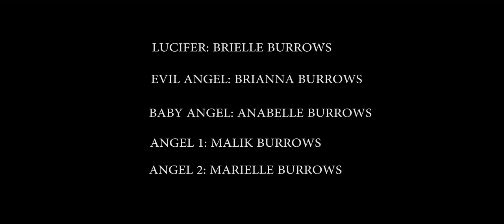Archangel Michael - Director Jonathan Ferguson 6L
Arch angel Michael scene for Project - Director Jonathan Ferguson